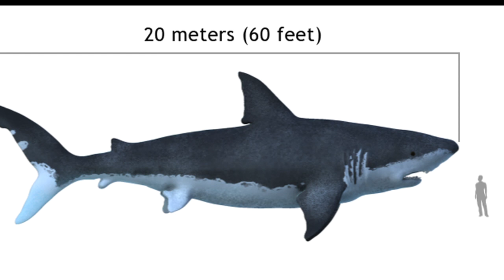Facts: The Megalodon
Quick facts about the largest known shark to have every existed. The extinct megalodon (Carcharocles megalodon, Otodus megalodon, megatooth shark, the meg). Megalodon shark facts!

By Megalodon_tooth_with_great_white_sharks_teeth.jpg: Brocken InagloryBlueRuler_36cm.png: User:Kalanderivative work: Parzi - This file was derived from: Megalodon tooth with great white sharks teeth-3.jpg:This file was derived from:✦ Megalodon tooth with great white sharks teeth.jpg:✦ BlueRuler 36cm.png:Own work, CC BY-SA 3.0,